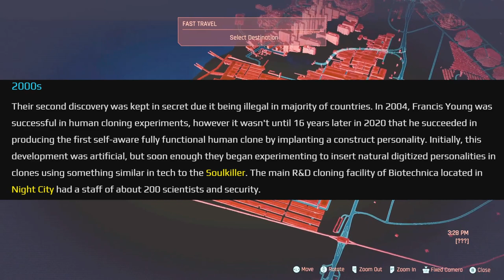Cyberpunk 2077: Biotechnica's Big Secret ? [CC]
Welcome to Deconstructing The Game folks. In todays video I discuss a sinister theory I have about the Biotecnica flats. And Ryan shows us s subtle detail that shows us Biotechnica aren't as good as people think.
Lets Get To It !

SUBTITLES AVAILABLE

Bitter

I'm now on Odysee.com which is an alternative video platform.